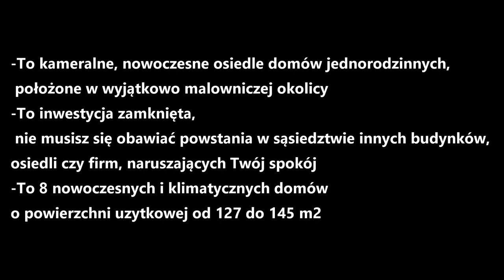Nowoczesne i komfortowe domy jednorodzinne w Zielonym Zakątku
KRIS-BUD Krzysztof Kulig oferuje nowoczesne i komfortowe domy jednorodzinne w Zielonym Zakątku Paszyn koło Nowego Sącza.